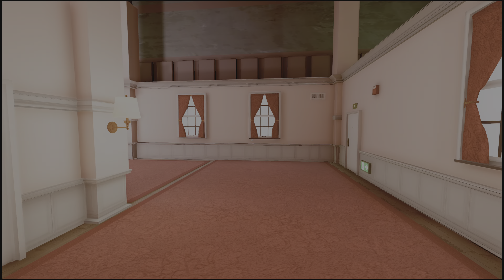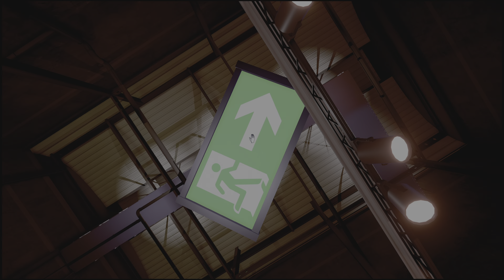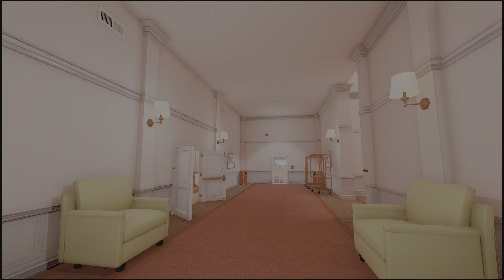Superliminal Part 2 The Cube